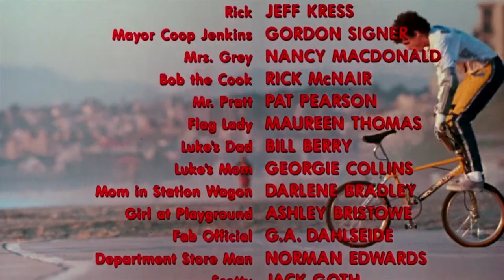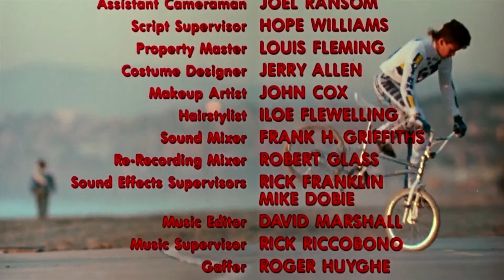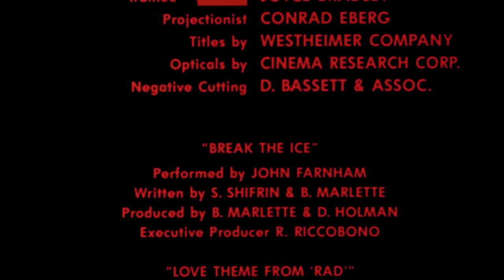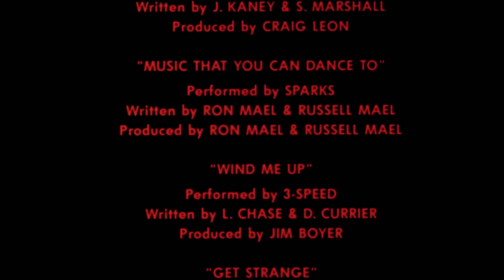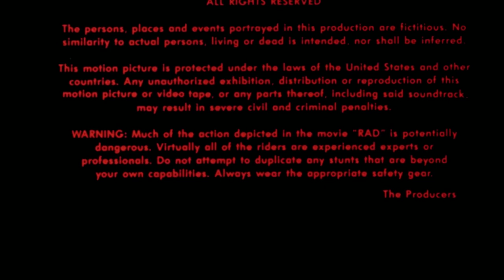Rad : End Credits...